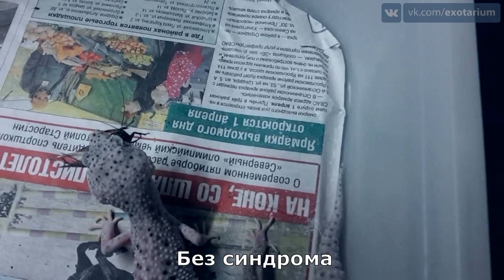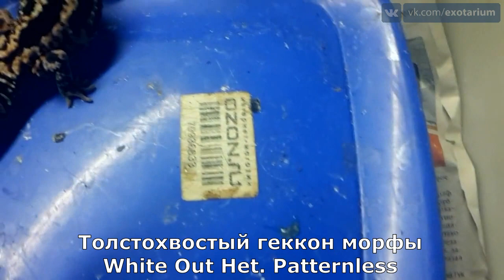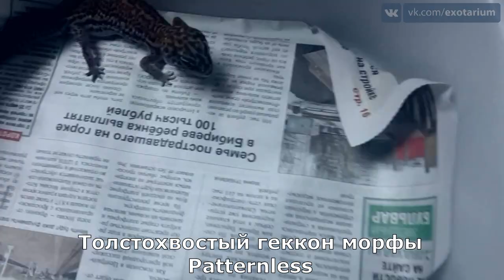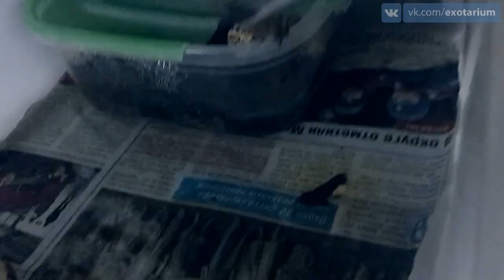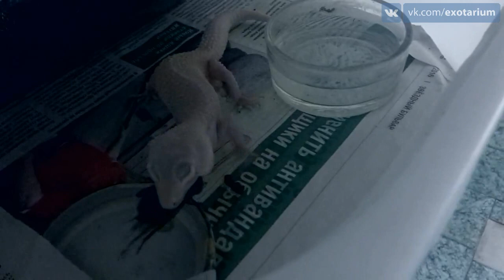Морфы эублефаров (Leopard gecko morphs)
Морфы пятнистых эублефаров (Leopard gecko morphs) и толстохвостых африканских гекконов (African Fat-Tailed Gecko), демонстрация во время кормления сверчками. Гекконы от лучшего в стране заводчика Валентины Загоровской, у неё кстати и можете купить эублефаров- лучших домашних ящериц, если есть желание, рекомендуем! Очень ответственный террариумист, содержание ящериц на высоте.

Решили побороть страх и купить змею (питона, удава, полоза...) или ящерицу? Тогда вам сюда! Много объявлений с разными экзотическими домашними питомцами